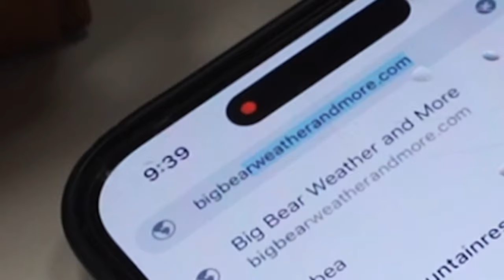Big Bear Weather. Current Visual Conditions in Big Bear, CA. Cold and Icy. snow storm 1/20/2024